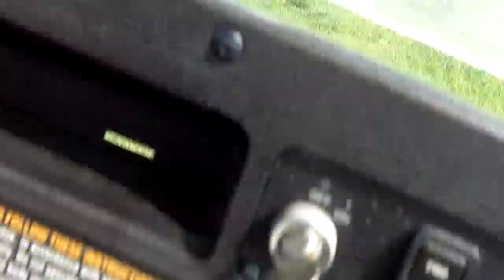74 Yard Disaster